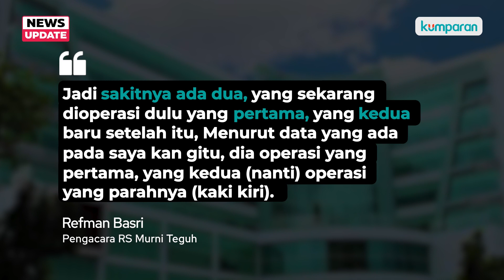Kaki Kiri Sakit, Malah Dioperasi Kaki Kanan: RS Bantah Salah Operasi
Awalnya mengeluh kaki kirinya sakit namun dokter diduga justru mengoperasi kaki sebelah kanan. ES (51 tahun) diduga jadi korban malpraktik di salah satu rumah sakit di Kota Medan. Pihaknya telah membuat laporan ke Polda Sumut pada 13 Desember 2022, dan telah dimintai keterangan. Selengkapnya, simak video di atas.